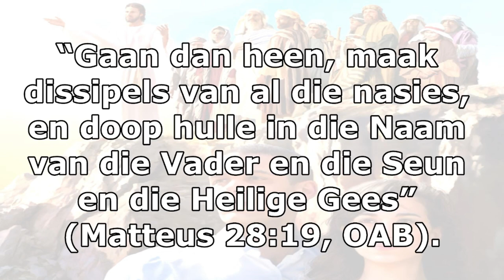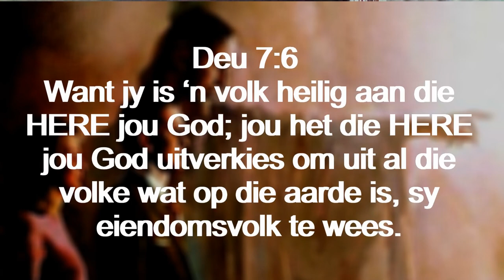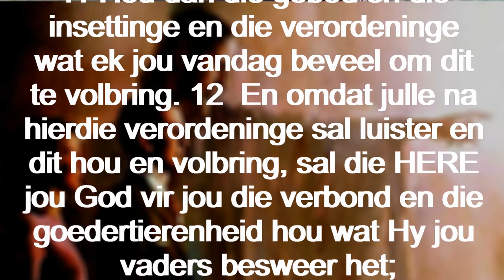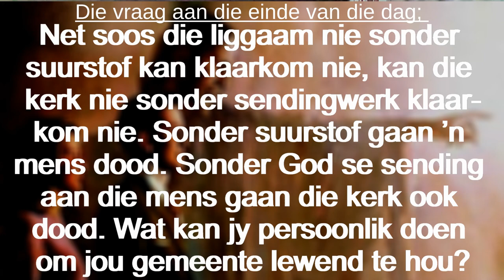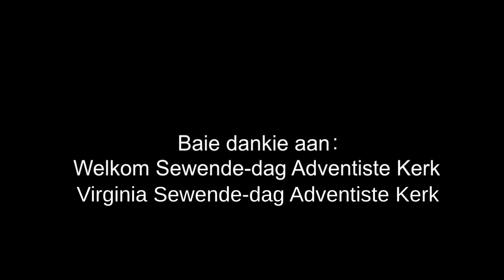Woensdag 11 Okt - God se volk: Kanale vir sending.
God se volk: Kanale vir sending
Deur die geskiedenis het God sy kinders – diegene wat sy karakter getrou
weerspieël en die Godsplan daadwerklik gehoorsaam is. Wie is die kinders van die Here? Dit is elkeen wat Hy geroep het en wat sy uitnodiging aanvaar het om deelgenote van sy genade te word. Elkeen van hierdie persone is God se werktuie in die volvoering van sy sending aan die mens — dit was so in die verlede, is so hede en sal so in die toekoms wees.
Lees Genesis 12:1-3 en Deuteronomium 7:6, 11 en 12. Wat was die Here se oorspronklike plan met sy Ou-Testamentiese kinders?
God se verbond met Abraham en sy nasate het ’n spesifieke doel gehad. Hulle is geroep, geskep en gestuur om werktuie van God se sending aan die mens te wees — kanale waarlangs sy seëninge na ander nasies moes vloei (vgl. Deut. 28:10 en Jes. 49:6). Hulle is egter binne die raamwerk van hul verbond met God gekies, wat steun op die implisiete voorwaarde dat hulle die geloof in God en gehoorsaamheid aan Hom behou (Gen. 22:16-18, Eks. 19:5 en 6, Deut. 28:1 en 2, asook 2 Kron. 7:14). Hierdie proses (om Israel se buurnasies nader na God te trek) kan as God se
sendingstrategie in die Ou Testament beskryf word.
God se sending aan die mens word in die Nuwe Testament voortgesit. Die verrese Heer en Heiland vernuwe nou sy sendingstrategie (sien Matt. 28:18-20, Hand. 1:8). Nou werk dit só: Christus se dissipels — d.w.s. diegene wat deel van die kerk is — gaan uit na die wêreld. Dit is in teenstelling met Israel van ouds, waar die wêreld na hulle toe moes kom. [Nietemin] het sendingwerk nie by die kerk ontstaan nie. Inteendeel, die kerk bestaan omdat God steeds ’n sending het wat volvoer moet word en Hy gebruik sy kerk om dit te doen.
Die vraag is net: wat is die kerk se sending dan? Dit is dieselfde sending as dié wat die kerk in die lewe geroep het: “‘Die Seun van die mens het immers gekom om te soek en te red wat verlore is’” (Luk. 19:10, NAB). Hoewel niemand in die kerk enigeen kan red nie, kan en moet ons ander wys op die een wat dit wel kan doen: Jesus Christus.
“Die sending van Christus se kerk is om verloregaande sondaars te red. Dit is om die liefde van God aan die mensdom bekend te maak en om hulle, deur die krag van daardie liefde, vir Christus te wen” (Ellen G. White, Testimonies for the Church, vol. 3, bl. 381). Wat ’n voorreg en ongelooflike verantwoordelikheid!
Net soos die liggaam nie sonder suurstof kan klaarkom nie, kan die kerk
nie sonder sendingwerk klaarkom nie. Sonder suurstof gaan ’n mens dood. Sonder God se sending aan die mens gaan die kerk ook dood. Wat kan jy persoonlik doen om jou gemeente lewend te hou?

Aanbieder:
David Kühn

Jesus Christus.